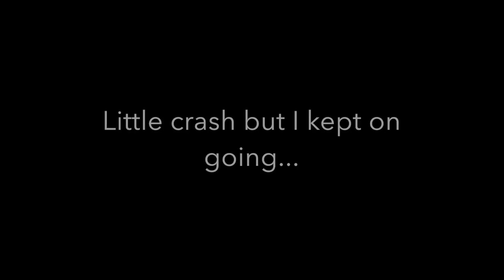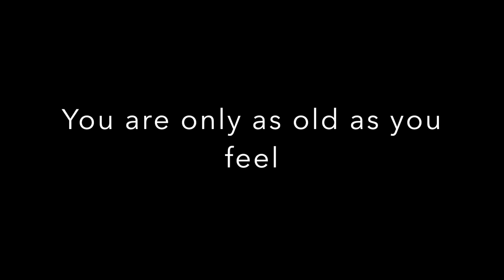whistler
First time Downhill mountain biking.